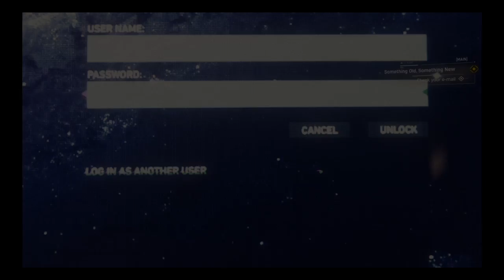Marvel's Spider-Man PS4 Gameplay Part 3